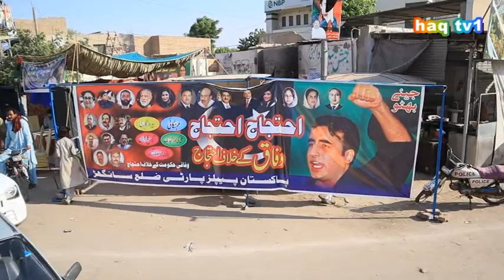ATejaji raili dharna | MP sindh assembly | shahid khan tahim | sangar district